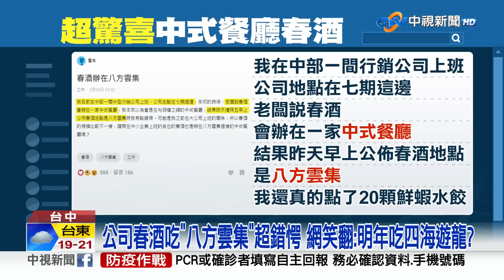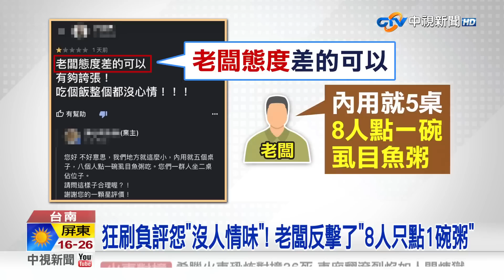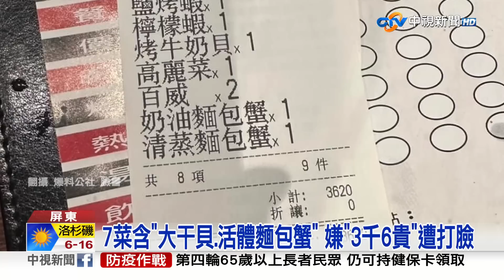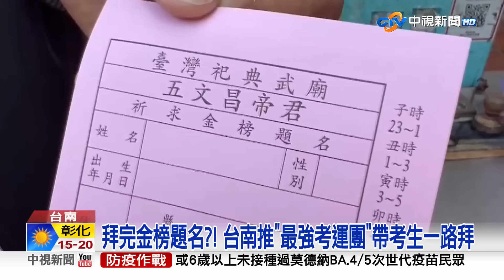20230301 1900 中視新聞全球報導